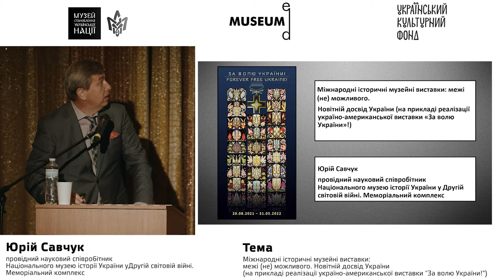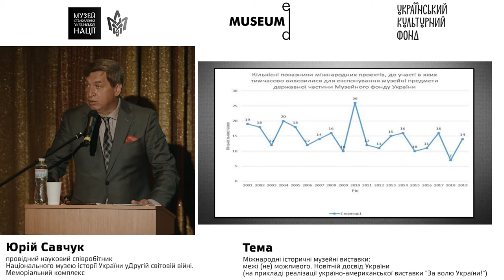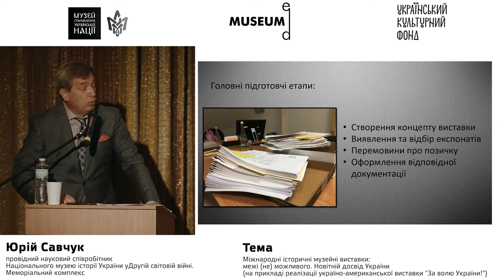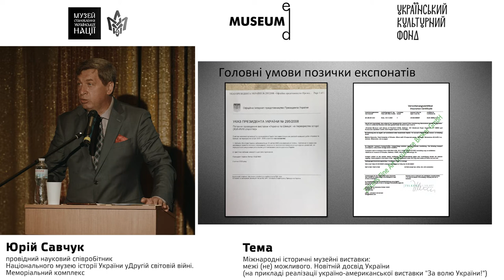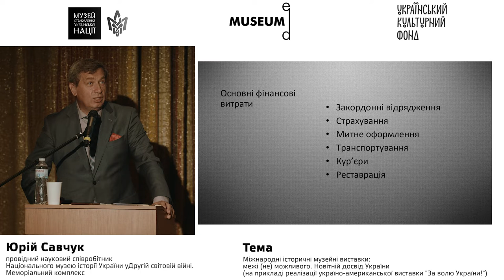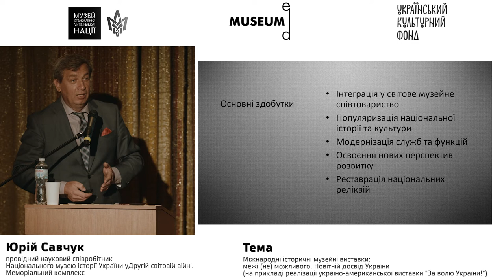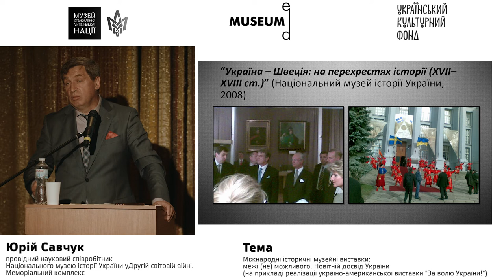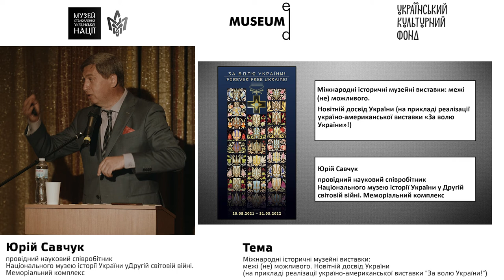Лекція №10.Юрій Савчук: Міжнародні історичні музейні виставки: межі (не) можливого.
Секція  «Меценатство. Гранти. Фандрейзинг»
Лектор: Юрій Савчук  - провідний науковий співробітник Національного музею історії України у Другій світовій війні. Меморіальний комплекс
Тема: Міжнародні історичні музейні виставки: межі (не) можливого. Новітній досвід України (на прикладі реалізації україно-американської виставки «За волю України!»)